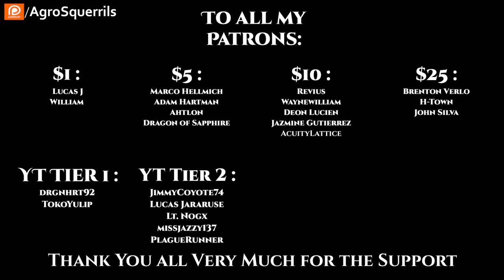Burning Stars, Falling Skies - Part 16 of 23 | Science Fiction Audiobook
{TimeStamps}
00:00 Intro
00:22 Chapter 16

Thank you to Tier 4 and 5 Patreons and Channel Members:
Ágoston Szabó
AmbroseKTal
Andrew MacBride
angry t1t5
Arthur
B-Robbo
Blueberry Cat
Brian Means
Bryan Hanley
bushmaster177
Cam Maxwell
Casper Arnholtz
David Lemons
DoomSnek
Dr. Joy
Dragzoon W.R.E
DrakeBear
E-Machine-O :l
Fred Williamson
ghost347 X
GreatGreenGoo
Green Raccoon
Gunny177
Ithilia
Jack Everfree
Jacobson_exe
John McGee
Kage Forest
Karolis Vasiliauskas
LanScaper
Lauren Kramer
lightsjoc ltwz
Lord Azrekahl
Lynae Hill
Maple Tree Studios
MrBishop077
Quantem Wensday
SaltyIceteaMaker
Sans the Skeleton
theodine orkster
Thirg
tommygun1119
tommygun1119
Trevor Smith
William Howard